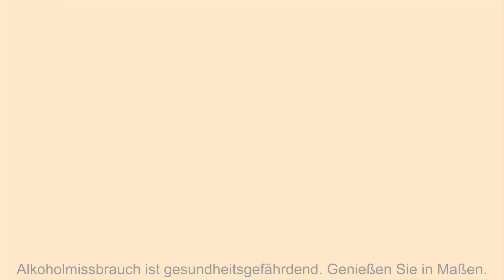Whisky Verkostung: Highland Park Valkyrie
Nosing 6:11
Whisky.de verkostet den Highland Park Valkyrie.